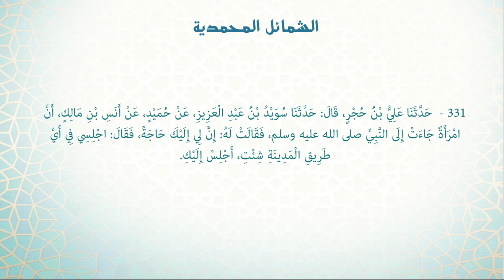Shamāil | Hadith 331 - A woman asked to talk to the Prophet ﷺ